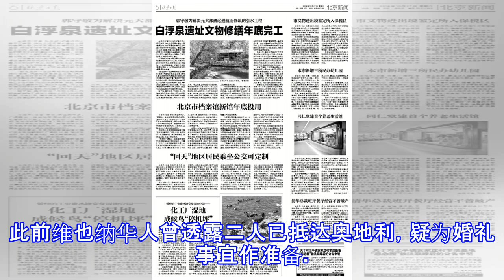唐嫣罗晋婚礼时间表曝光 27日将举办欢迎派对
唐嫣罗晋婚礼时间表曝光 27日将举办欢迎派对 摘要： 网传唐嫣罗晋婚礼时间表曝光，称两人将于28日在维也纳举行婚礼，并在27日晚举办欢迎派对。 唐嫣罗晋 唐嫣罗晋婚礼 孙坚等现身机场 新浪娱乐讯 10月27日上午，网传唐嫣[微博]罗晋[微博]婚礼时间表曝光，称两人将于28日在维也纳举行婚礼，并在27日晚举办欢迎派对。此前维也纳华人曾透露二人已抵达奥地利，疑为婚礼事宜作准备。 近日，唐嫣和罗晋被曝将于奥地利举行婚礼，婚礼日期为当地时间10月28日。新浪娱乐从婚礼嘉宾处获知，二人将于当地时间27日晚举办一场欢迎派对，28日则会举办一场庆祝餐会。此前，曾有当地华人爆料称唐嫣、罗晋二人已抵达奥地利为婚...